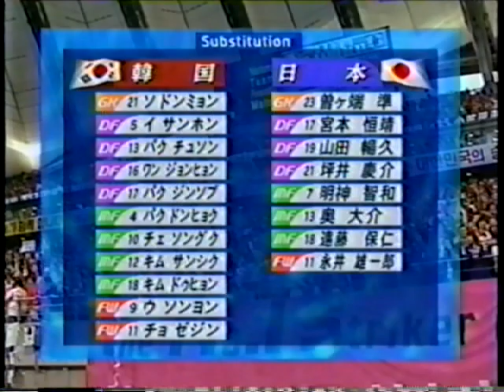【フルマッチ】日本 vs 韓国【ジーコジャパン】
2003年4月16日
韓国　ソウル　ソウルワールドカップ競技場

日本　　　　　　　　　　韓国
GK　楢崎正剛　　　　　　GK　イ・ウンジェ
DF　名良橋晃　　　　　　DF　チェ・ソンヨン
DF　秋田豊　　　　　　　DF　チョ・ビョングク
DF　森岡隆三　　　　　　DF　キム・テヨン
DF　服部年宏　　　　　　DF　パク・チュンギュン　90分OUT
MF　福西崇史　　　　　　MF　ユ・サンチョル　77分OUT
MF　中田浩二　　　　　　MF　キム・ドグン　60分OUT
MF　小笠原満男　　　　　MF　イ・チョンス
MF　三都主アレサンドロ　MF　チェ・テウク　81分OUT
FW　山下芳輝　46分OUT　FW　アン・ジョンファン
FW　中山雅史　76分OUT　FW　イ・ドングク　66分OUT

SUB
GK　曽ヶ端準　　　　　　GK　ソ・ドンミョン
DF　宮本恒靖　　　　　　DF　イ・サンホン
DF　山田暢久　　　　　　DF　パク・チュソン　90分IN
DF　坪井慶介　　　　　　DF　ワン・ジョンヒョン
MF　明神智和　　　　　　DF　パク・ジンソプ
MF　奥大介　46分IN　　　MF　パク・ドンヒョク　81分IN
MF　遠藤保仁　　　　　　MF　チェ・ソングク　66分IN
FW 永井雄一郎　76分IN　MF　キム・サンシク　77分IN
　　　　　　　　　　　　MF　キウ・ドゥヒョン　60分IN
　　　　　　　　　　　　FW　ウ・ソンヨン
　　　　　　　　　　　　FW　チョ・ゼジン
01:43 前半開始
49:05 後半開始

古いＶＨＳのデジタル化のため映像・音声に乱れがあります。

トルシエ～ジーコ時代の 日本代表 の試合をアップロードしていきます。